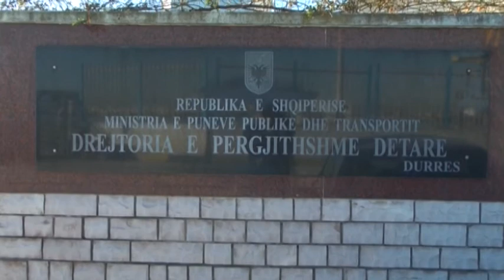Festa e Vitit të Ri në Durrës, prefektura masa për festime pa probleme